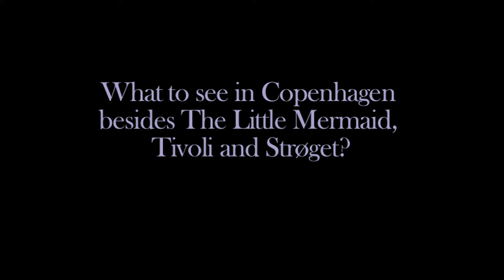The Danes on what else to see in Copenhagen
What else to see in Copenhagen besides the most popular places like The Little Mermaid, Tivoli and Strøget.Here some Danes gives their point of view on what to see in Copenhagen.Some interesting places are being mentioned for instance: Nørrebrogade, Assistentens Kirkegård, Gammel Strand and Svanemøllen.